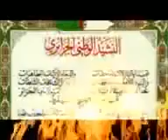النشيد الجزائري محمد بن هادي المدخلي